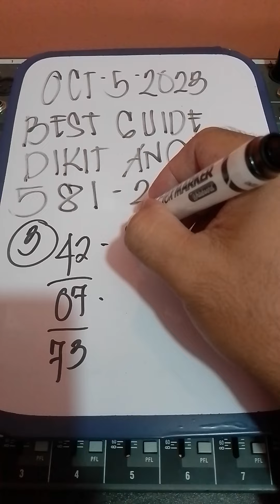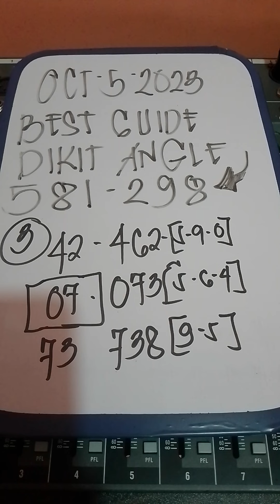OCt 5,2023 best guide today